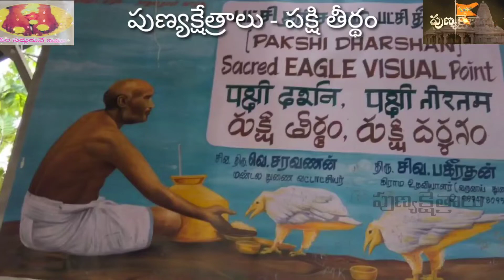మహాద్భుతంపక్షితీర్థం mahabalipuram/SOUTH INDIA TOUR- PAKSHITHEERTHAM/ Punya Kshetralu Travel Vlog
మహాద్భుతంపక్షితీర్థం/SOUTH INDIA TOUR- PAKSHITHEERTHAM/ Punya Kshetralu Travel Vlog

TO WATCH PREVIOUS VIDEOS IN OUR CHANNEL PLEASE CLICK ON THE LINK GIVEN BELOW

PLAYLIST LINK:

rDl5rwyHLwugOkZtliWK427iZ

PUNYAKSHETRALU - RAMAYANAM PLAYLIST LINK

PUNYAKSHETRALU - SRI RUDRAM NAMAKAM PLAYLIST LINK

SPIRITUAL TRAVEL VLOG, MYTHOLOGICAL, HISTORICAL, EPIC AND TRADITIONAL CULTURAL BASED VIDEOS.